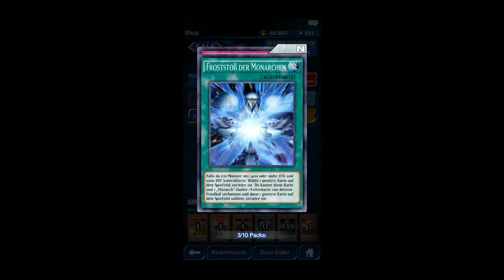500 Steine Schweigsamer Schwertkämpfer LV Pack ( Yugioh Duel Links)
Keine Beschreibung warum :

Keine Lust